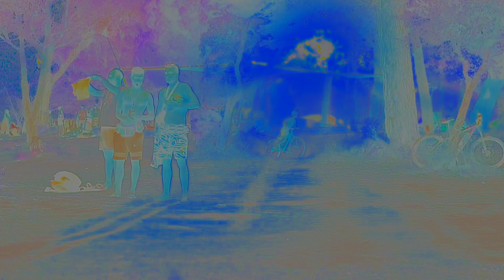ANTITEOCTIST- What a tune, what a liquid dirty flow, what a fume, to the light, to the moon!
THIRD DROP OF THE  NIGHT OF 5 PREEMIERES EVENT

ANTITEOCTIST'S "HIR DA SLEGEZ UER DA BELS ZÄLS ERAFS" ESTE PRIMUL VIDEO DIN SERIA CEOR CINCI PREMIERE CARE FACE APORT CU APLOMB DE SIMULTAN ENTANGLEMENT,  NE DĀ CU PARIU PĂ 50 DE MII DE ANI LUMINA,  UN FELINAR REVENDICAT RĂȘINĂ , MUSK PLUS ELON E MASINA CU  ETHOS BESMETIC, TESLA''S PATHOS ANTI DACO-GETIC, META PROFETIC, SINCRETICO-APOLOGETIC, TREI-METRIC, RECUNOSCUT CA SEMIZEU-SEMISFER ERMETIC, AZIMUTZ BICEFAL BESMETIC,  TRICEFAL NĂRĂVAȘ ESTETIC.

" This July  22nd  to 23rd witness the amazing feat of the quadruple summer video happening" - THE  NIGHT OF 5 PREEMIERES - Antiteoctist's official LP album release event surprise, guys.